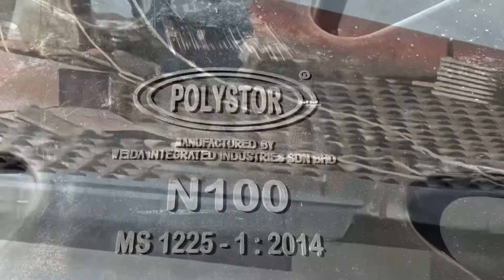Replacing Home Water Tank in Malaysia - July 2022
It’s mind boggling when it comes to having your home water tank changed.  Many will claim to have the expertise to undertake such a job, but not all can perform a good job. The price can range from RM800 to RM2,400.

If you’re not in a real hurry, place a stopper on the inlet water pipe, use direct water supply in the interim, and take your time to seek out a good contractor.

Apart from getting a good contractor willing to undertake the job with a competitive quote, owner risks a leaking roof after the job is done (ie solving a problem and creating a new one).